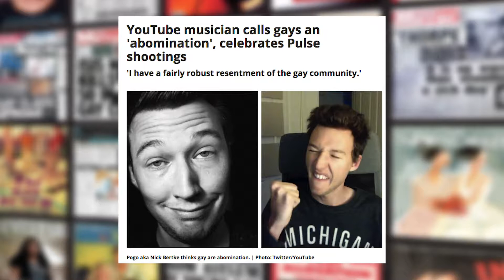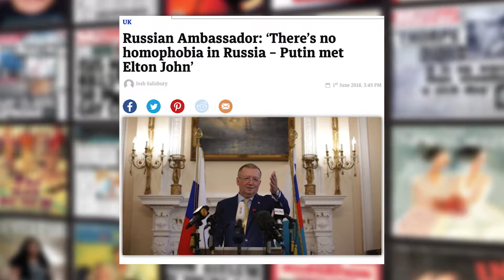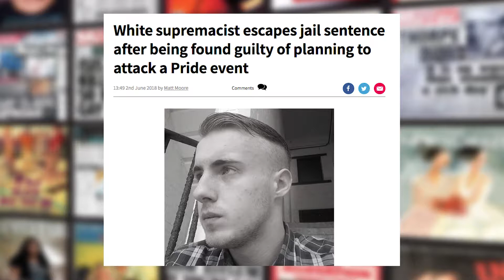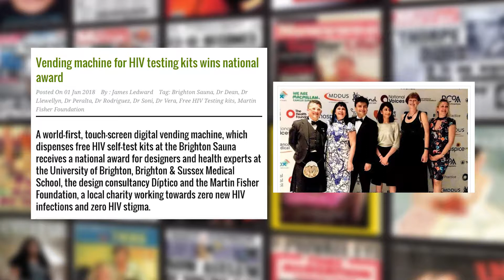Queer Say: Episode 116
Andrew Kay talks with a special guest to discuss this week's LGBT+ news.

BTN QUEERSAY S01E118 A